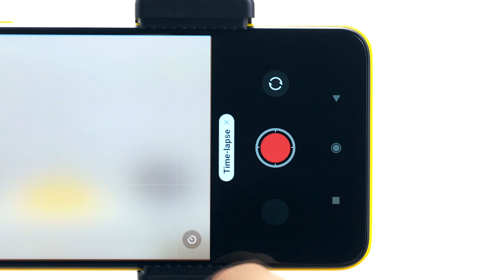Poco M3 Pro Time lapse